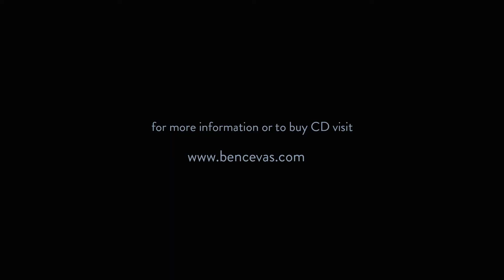overture et al. // NEW ALBUM RELEASE // TEASER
NEW ALBUM overture et al. by Bence Vas & big band COMING SOON!

composed by Bence Vas, 2020

Dániel Dinnyés conductor

Dávid Ülkei alto sax
Kristóf Bacsó alto sax, flute
János Ávéd flute
Berta Bánki flute
Balázs Cserta tenor sax
Mihály Bajusznács baritone sax

Zoltán Bacsa trumpet
Gábor Subicz trumpet
Balázs Bukovinszky trumpet
Bence Táborszky – trumpet
Gergő Bille trumpet

Zoltán Varga French horn
János Szokola French horn
Attila Korb trombone
Gábor Barbinek trombone
Miklós Csáthy bass trombone
Kovács Péter tuba
István Rózsa tuba

Áron Komjáti guitar
Gábor Cseke piano
Péter Axmann piano
Ádám Bögöthy bass
László Csízi drums
Bence Vas Hammond organ

Special thanks to Ola Szewczyk for inspiration and project support

Recorded at Pannonia Studio, Budapest, Hungary
Recording György Mohai, Viktor Szabó,
Mixing & mastering György Mohai
Photo Szabolcs Vörös
Camera: Roland Nagy

This project has been realised thanks to the stipend provided
by Instytut Współpracy Polsko-Węgierskiej im. Wacława Felczaka